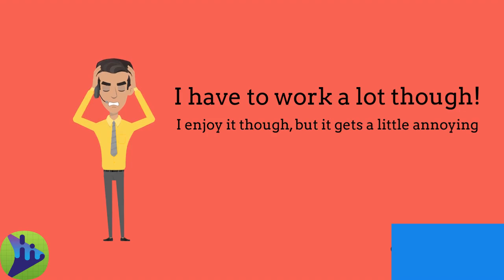A day in the life of Pilot James (Animation)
Experience a day in the life on James!